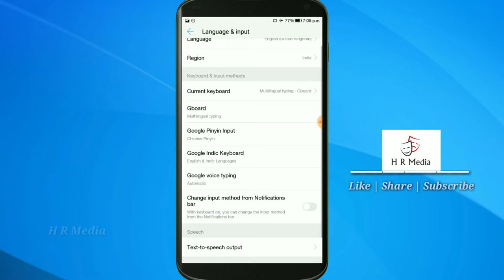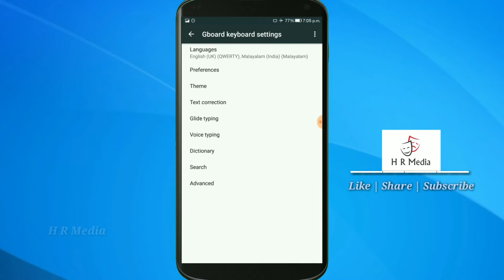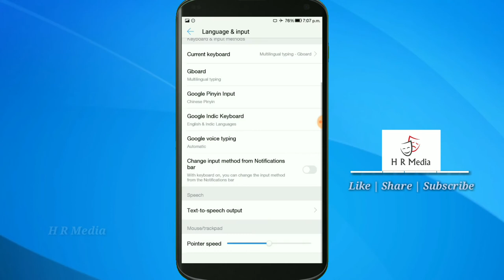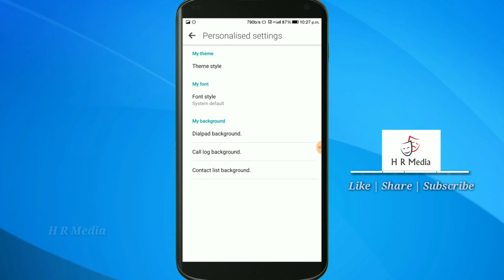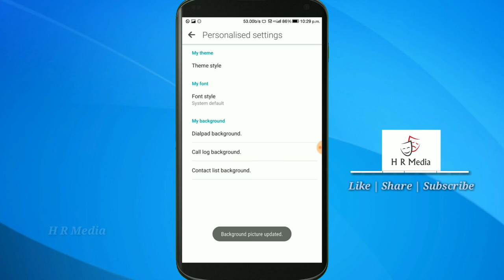How to Add Your Favourite Photos to Keypad & Dial pad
Application : Simple, easy, and stylish! ZenUI Dialer & Contacts is the perfect choice for your Android phone! I love it and couldn’t wait to share with you! Try it now!